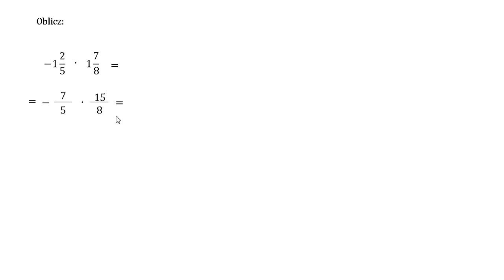Mnożenie liczb mieszanych - Mnożenie liczby dodatniej i ujemnej. Przykład.mną